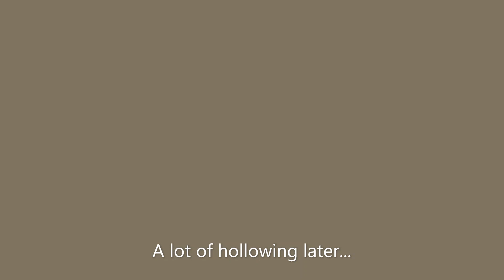Wood Turing~ Figured Walnut Vase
Today I make another hollow form from a grain twist in a Walnut Log. The result was beautifully figured and twisted grain on one side of the form.